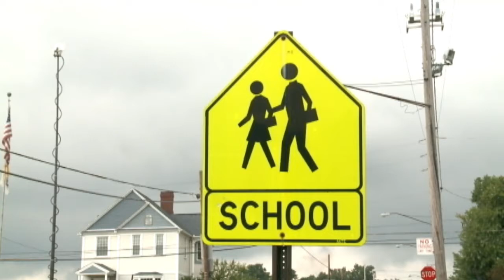Bus driver dies saving child - Sep 17th, 2014